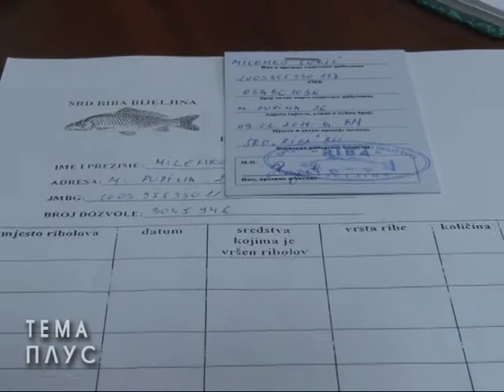Izdato skoro 700 dozvola za sportski ribolov